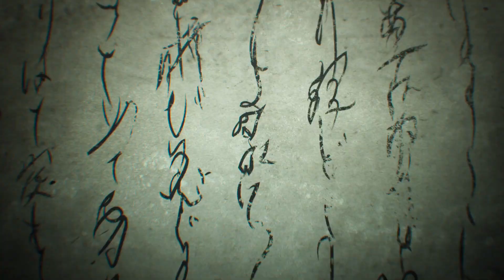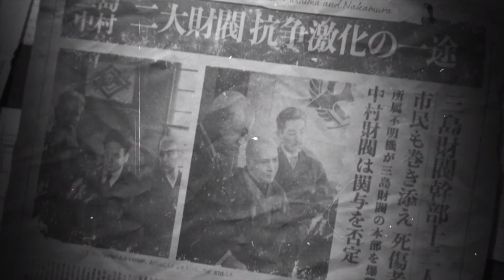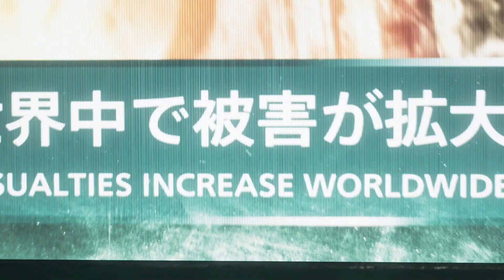Tekken 8 Demo First Look: Mastering New Fighters and Explosive Combos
🎮 Gear up for an exclusive first look at the Tekken 8 demo! 🥷 Join us as we delve into the electrifying world of Tekken, showcasing the jaw-dropping moves of the new characters and mastering the game's dynamic mechanics. From epic showdowns to mastering devastating combos, this demo playthrough is a must-watch for every Tekken enthusiast! 🔥

👊 Witness the evolution of the iconic fighting game series and get ready for an adrenaline-pumping experience. Share your thoughts on the new characters and gameplay in the comments below, and let's discuss the exciting possibilities of Tekken 8! 🗣️